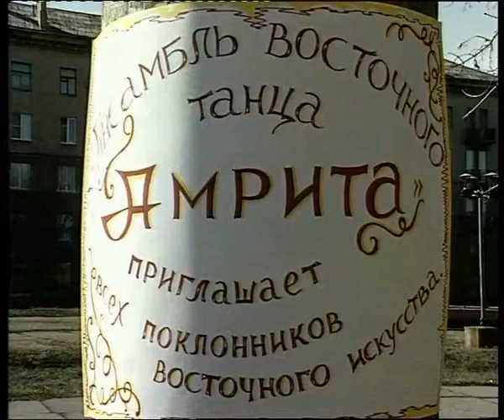Amrita dancing team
Алексей Челейкин - танцевальный коллектив "Амрита", Alexey Cheleykin - "Amrita" dancing team .